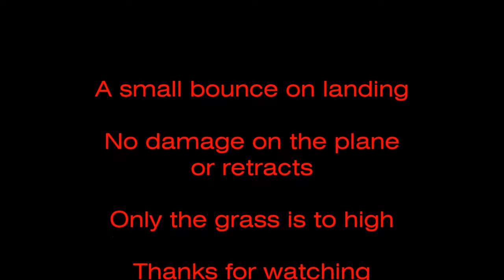Fms P51-Redtail - two times lucky -maiden take off....or not...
Two times lucky, taking off with a very strong blowing crosswind. Enjoy.
Happy Landings